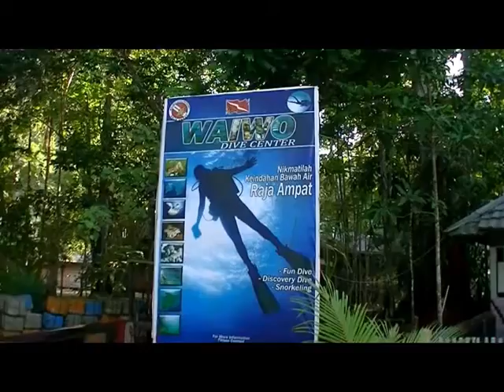Greet The Sun (for CSG) - out-of-tune version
Greet The Sun (for CSG) - out-of-tune version , A Place I My Mind: , Indonesia - Diving Raja Ampat with Waiwo Dirve Resort , Q8 How does being a Christian affect your life? KS1 , GOD's name is the LORD , Evo-life , Out of Place by the Electronic Canvas at Praque's Signal Festival 2014 , Sydney Tower-A Life in Video 70 , Adam's Grave-a song about becoming an atheist and finding one's place in the universe , Tottenham life without the Bale , Navigating 3D virtual maze by using sensor-fusion walking in place (SF-WIP) navigation technique , Kauai Personal Retreat , MIK Tyson Beyond the Glory Boxing Documentary HD , Dog rescue videos A New Lease of Life for Elvis Daily Care Senior 9 , Zero Point Energy Magnet Generator - Is it Really a free Way to Power Your Home For Life? , Amazing short funny documentary , Oil and Gas Wells Start to Finish , Amazing Love - By Phil R. Perry , Kauai Hawaii Retreat , Dog recue Videos A New Lease of Life for Elvis Daily Care Senior 9 , Physics 13: Lecture 16: Quantifying Life in the Universe , IGS-Practice 3: Finding Guidance in YouDesires , Documentary - Marine life , DynamicDaneHUN Koper HipHop EM 2009 Junior small group 12. Place , Canada's Best Place to Raise Kids 2015 , Navigating 3D virtual maze by using sensor-fusion walking in place (SF-WIP) navigation technique , Yebisu Garden Place , Roger Federer Amazing Drop Shot vs Carlos Berlog - US Open 2013 R2 , Far From Home: See Images of Earth Taken From Deep Space , Biologically accurate robot walking legs ,Q8 How does being a Christian affect your life? KS1: , FROZEN SHOULDER MIRACULOUS PROCEDURE! WOMAN RETURNS TO LIFE IMMEDIATELY! TRIGENICS OAT: , Pai Thailand: Life in Pai: , A Place I My Mind: , Indonesia - Diving Raja Ampat with Waiwo Dirve Resort: , Greet The Sun (for CSG) - out-of-tune version.: , Pike Place Market Seattle Fish Throwing: , Irrigation and clean water bring life back to Jarey (full version)